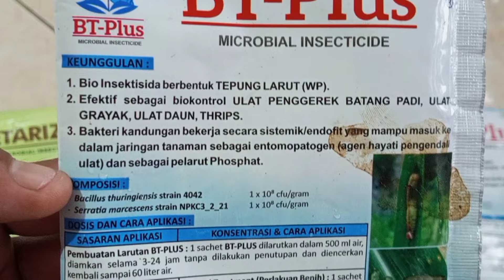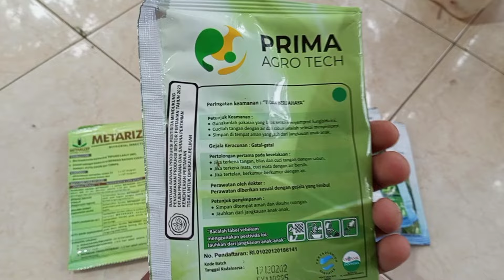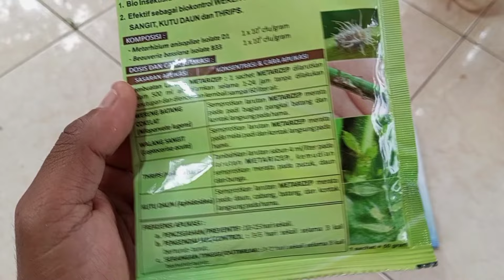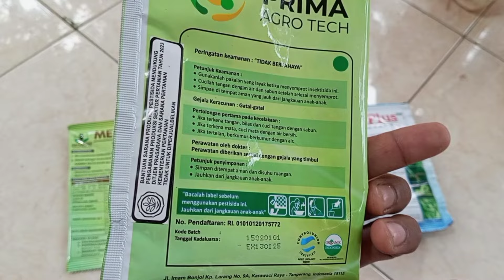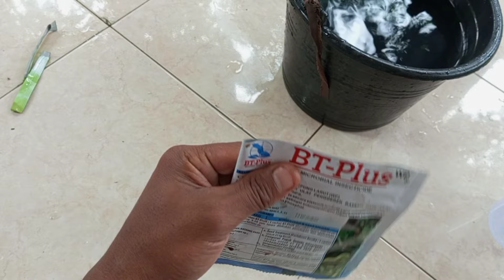HAMA LANGSUNG BEKU...!! Mengatasi hama Pada Tanaman padi dan cara mengatasi Hama pada tanaman cabe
Cara mengatasi Hama pada tanaman padi yaitu memkai agen hayati atau cara mengatasi hama pada tanaman cabe dan cara mengatasi hama pada tanaman padi dengan membuat PANDEMI pada hama tersebut hingga mati secara perlahan.